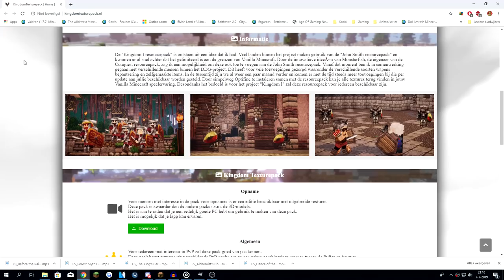KINGDOM RESOURCE PACK 3.0 RELEASE!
➤ Vindt je dit een leuke video, geef dan de video zeker weten een duimpje omhoog!!

Muziek

Ik hoop dat jullie mij steunen en dat jullie ook deel zullen gaan worden van onze geweldige community.

Kingdom Magnos, The Kingdom DDG, Minecraft Nederland, Magnos, WatchYeager, Leon, Leonskii